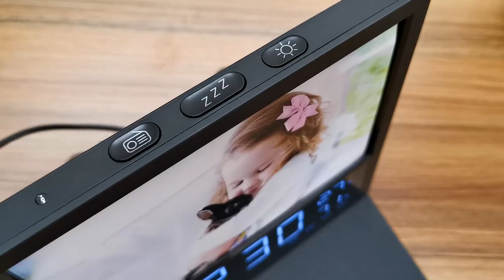Pointuch FM Radio Alarm Clock with Qi Wireless Charging LED Screen Dimming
Manual Brightness Setting
The LED screen defaults to manual brightness setting

Press "Snooze" button to switch brightness, Bright, medium, dark, dim and off

Automatically Brightness Setting

Press "Snooze" button for 3 seconds to turn on the light sensor

 A small light bulb icon appears on the left of the screen

On light sensor mode, LED screen brightness display will automatically adjust according to the light of day

Press "Snooze" button for 3 seconds to turn off the light sensor